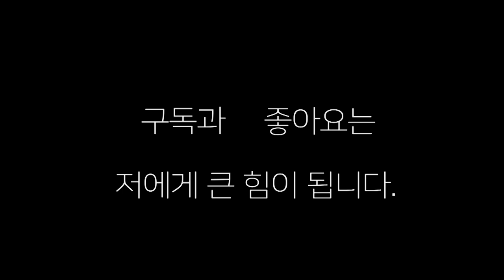복싱m 한국 3대 타이틀 매치 오픈 경기 빈동민 vs 필립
빈동민(우리 동네) 대 필립(하양 복싱)